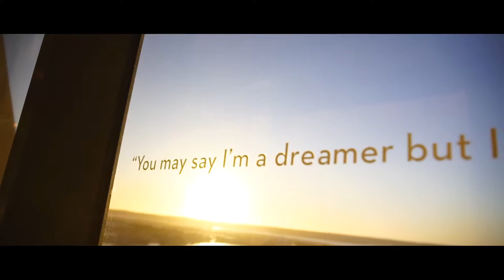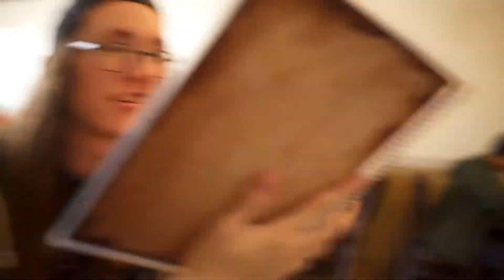Racing to Social Media Marketing World 2018 // San Diego pt. 2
The J29 Crew spend their last days in San Diego filming, being stupid on the beach, and eating a lot of Chinese food, check it out!

Filmed and Edited by Alex McClaran